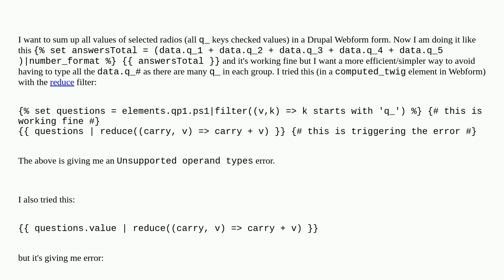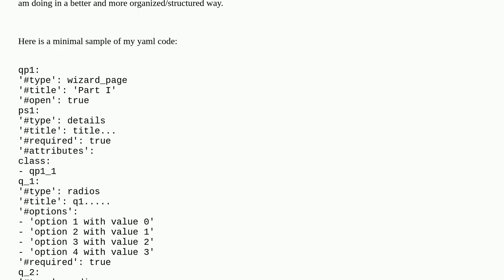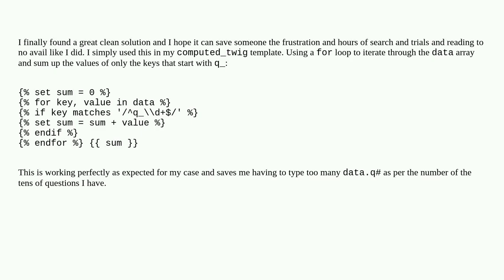Is there a simpler way to sum selected options in Webform computed_twig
A special thanks goes out to the community

  webforms